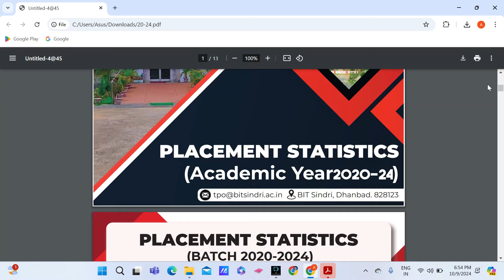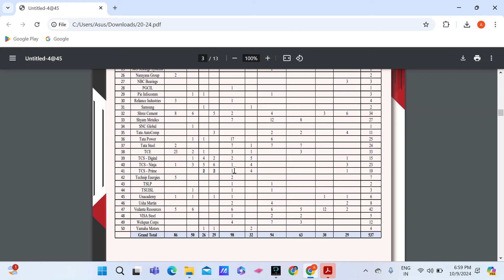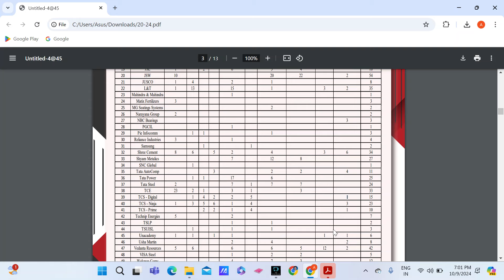PLACEMENTS STATS:SHOULD YOU DO CODING IN CORE BRANCH AT BIT SINDRI??HONEST ANSWER